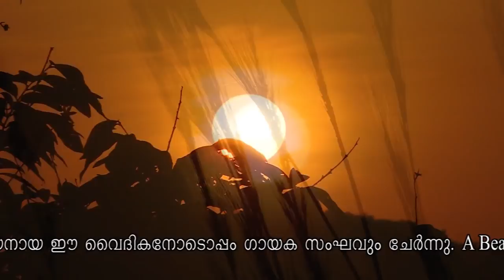ജാതികളെ മോദിപ്പിൻ | Jathikale Modhippin | Easter Song by Fr. Joshua John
മലങ്കര ഓർത്തഡോക്സ് സഭകളിൽ ഈസ്റ്റർ ദിനം മാത്രം ആലപിച്ചിരുന്ന "ജാതികളെ മോദിപ്പിൻ" എന്ന ഗാനത്തിന് 1978  ൽ  പ്രിയങ്കരനായ Johny Semmasson (Rev. Fr. Joshua  John) താബോർ ദയറായിൽ വെച്ച്  മറ്റൊരു ഈണം നൽകി 2019 ലെ ഈസ്റ്റർ ദിനം ശുശ്രൂഷയുടെ അവസാനത്തിൽ ആദരണീയനായ ഈ വൈദികനൊപ്പം ഗായകസംഘവും ചേർന്നു.